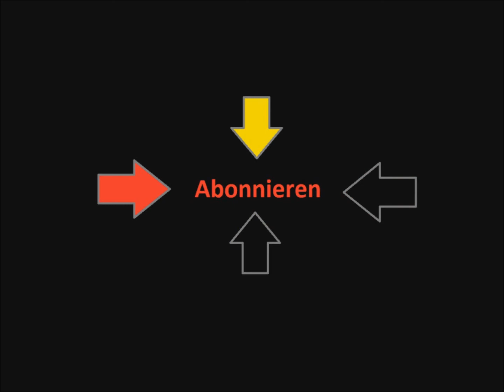Space Engineers Lets Play 6 -Hardcore Mode-